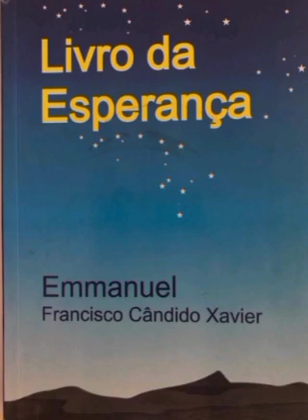Livro da Esperança 37 - Exercício do bem